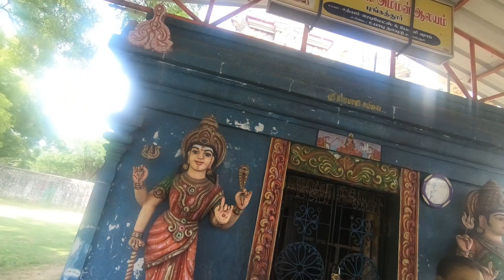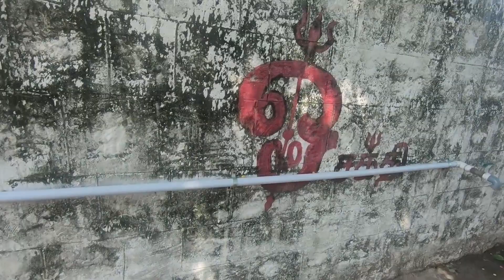Diml Vlog|Amma Veetu Vlog|Appam Healthy Recipie|சிகப்பரிசி ஆப்பம் ரெசிபி|Family Time👨‍👩‍👧‍👦...